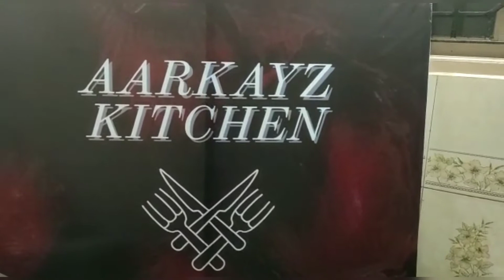Puli Aval Upma recipe in Tamil | How to make Puli Aval Upma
Welcome to AARKAYZ Kitchen

In this video we will see how to prepare Puli Aval Upma recipe in Tamil

Watch the video till the end and learn how to prepare Puli Aval Upma recipe and enjoy the taste